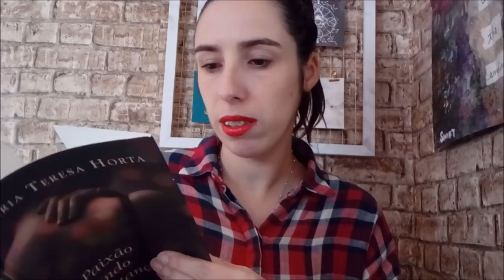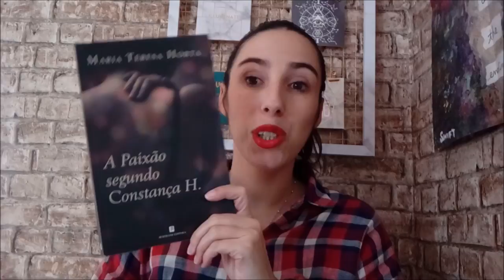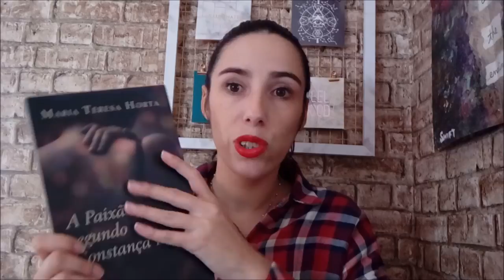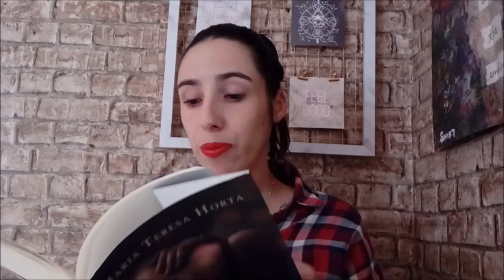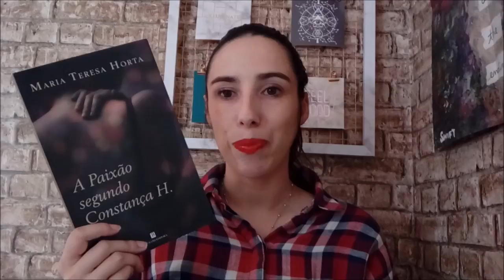A PAIXÃO SEGUNDO CONSTANÇA H. | MARIA TERESA HORTA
Precisava de falar sobre este livro bestial. Conheçam esta escritora.